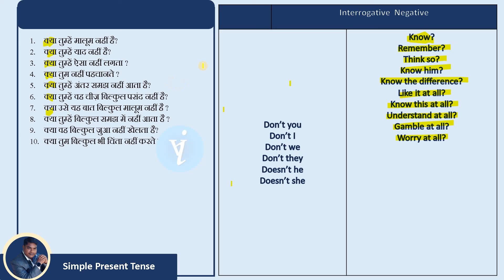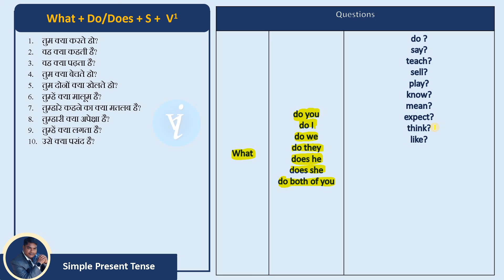Present Indefinite Tense or Simple Present Tenses का प्रयोग With real life Hindi Examples by anil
Present Indefinite Tense which is also known as Simple Present Tenses with oral Practice Exercise to trend your speech organs that makes you more fluent in spoken English while Learning the English Grammar pattern by Jigyasa GyanVigyan easy explanation by anil kumar paswan. Guys, ये techniques बहुत काम के हैं for Spoken English given by Jigyasa GyanVigyan . If you want to speak English fluently then you must learn these useful METHODS. Trend your speech organs for fluent Spoken English with Anil kumar paswan which is the Best method to learn spoken English. Easiest Method to learn fluent spoken English.